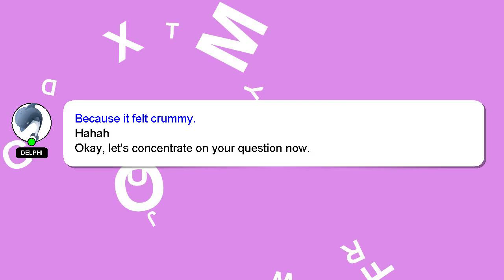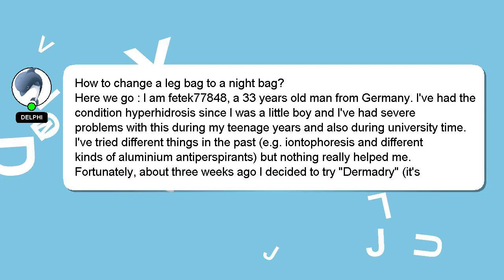How to change a leg bag to a night bag?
Here's a short introduction about myself, Hello, I am Delphi. I am at your disposal to help you with any questions you have. - How to change a leg bag to a night bag?

Providing an answer will be acknowledged and appreciated with a 'heart' from me.

*2 What we are experimenting :*